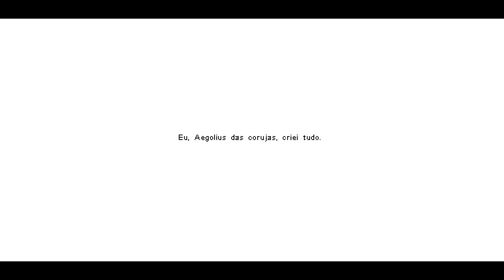esse BOSS ta num VULCÃO? | Owlboy 4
eu odeio fase no escuro
Owlboy parte 4